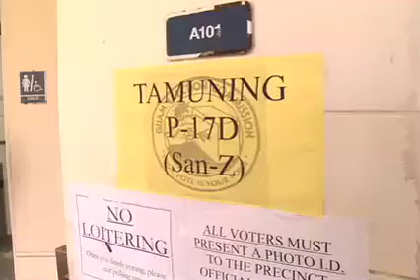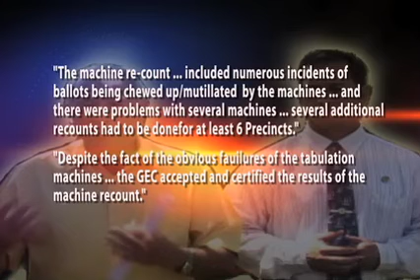Gutierrez Suit-KK-zen 20101119.mov